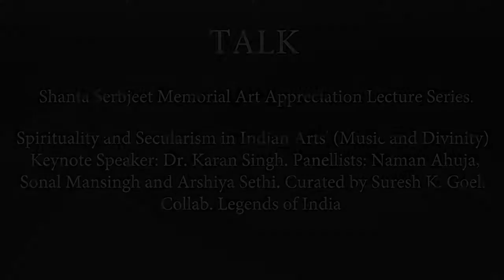Spirituality And Secularism In Indian Arts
Art Appreciation Series

Keynote Speaker- Dr. Karan Singh

Panelists are:

Naman Ahuja

Sonal Mansingh

Arshiya Sethi

Venue-India Habitat Centre ( Gulmohar Hall), New Delhi